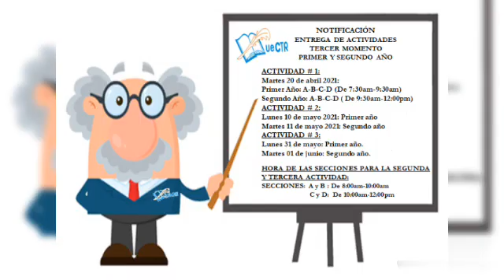ACTIVIDAD 1 TERCER MOMENTO